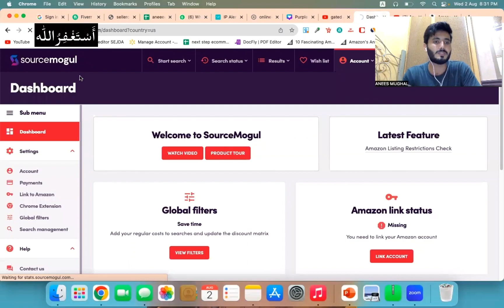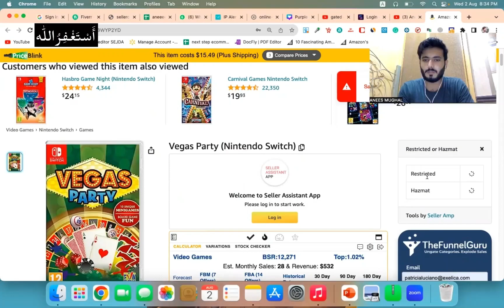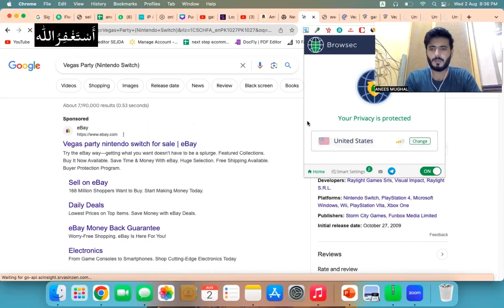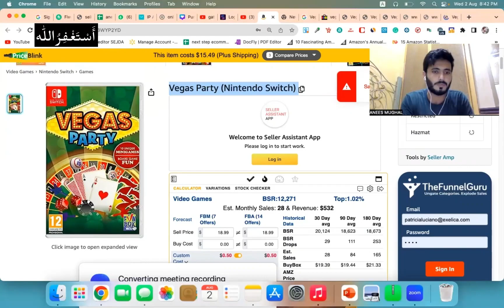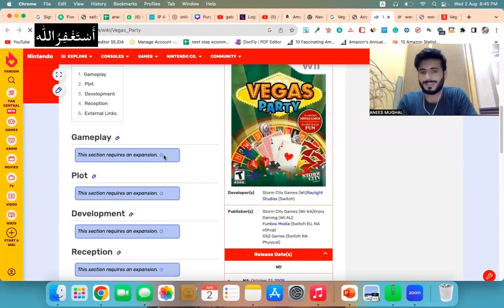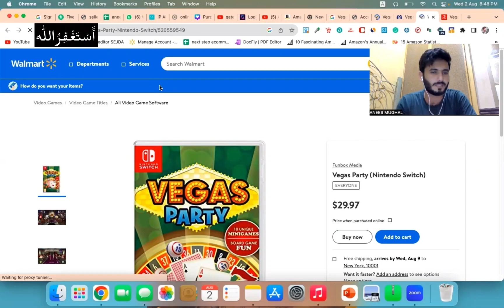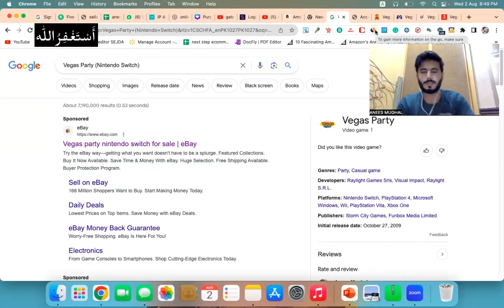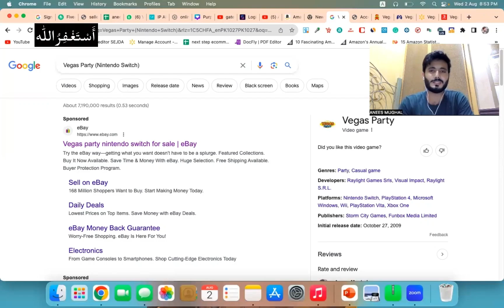How To Find Profitable Products For Online Arbitrage | Online Arbitrage Product Hunting | Amazon FBA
If you have any question related to this video or need any guidance, You can ask me in comment section without any kind of hesitation